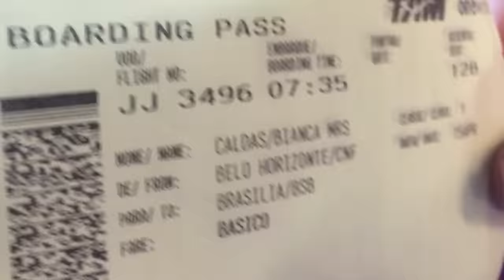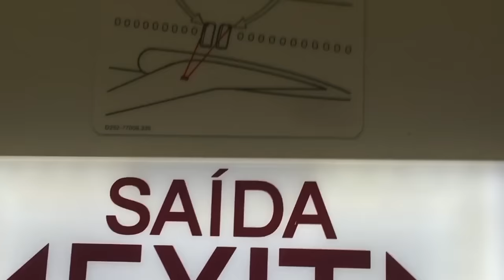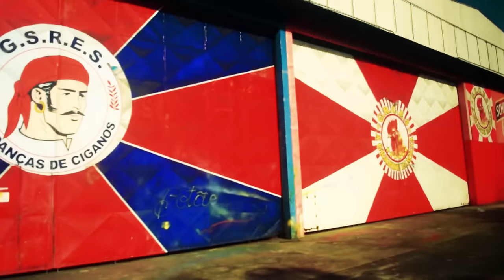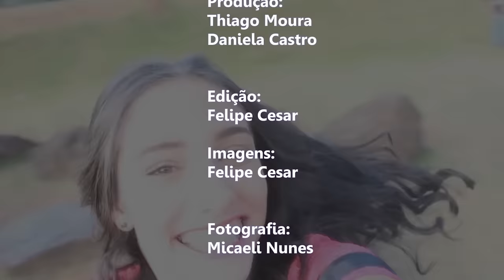Vlog : Em Manaus feat/Lucas Santos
Pessoal espero que todos vocês tenham gostado, muito obrigada, e Quinta - Feira  tem mais aqui no Bia Top Teen.
Beijos..

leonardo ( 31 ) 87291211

CORRA E JÁ GARANTA O SEUUUUUUU